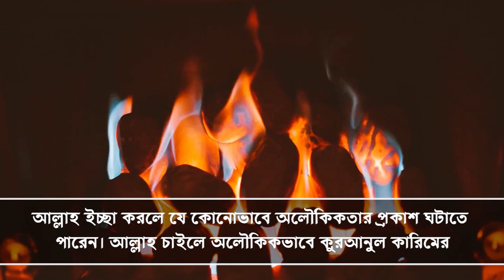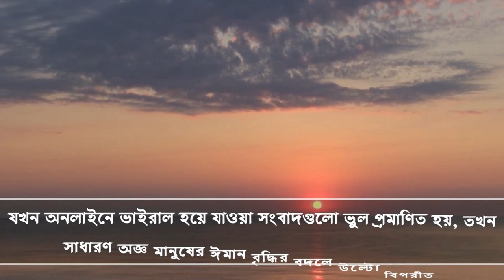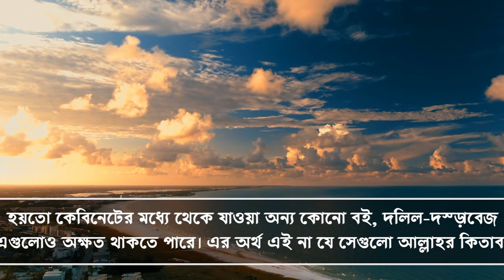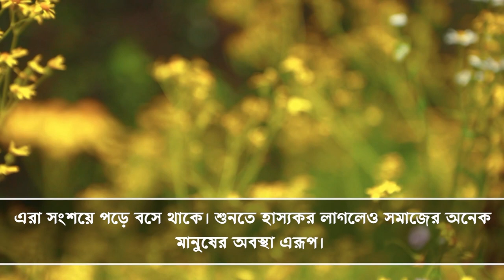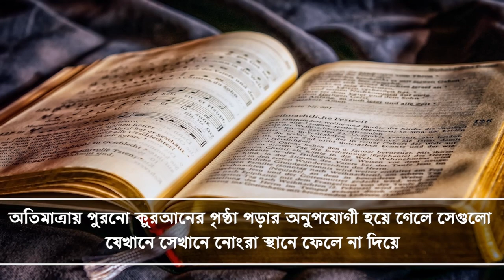কোরআন কেন আগুনে পুড়ে না মিলল বৈজ্ঞানিক ব্যাখ্যা ও প্রমান koran keno agune pure na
কোরআনের মোজেজা,
আল কুরআনের মোজেজা,
কোরআনের অলৌকিক মোজেজা
মুযেযা,
কুরআনের মুজিজা,
রাসূলের মুজিযা
অলোকিক,
অলৌকিক মুভি,
অলৌকিক ভূতের কাহিনী,
মা ফাতেমার অলৌকিক ঘটনা,
অলৌকিক ভিডিও,
অলৌকিক ভূতের গল্প,
অলৌকিক ভূতের ঘটনা,
অলৌকিকভাবে বেঁচে যাওয়া বাচ্চা,
অলৌকিক ভাবে শিশুর জন্ম,
অলৌকিক ঘটনার ভিডিও,
ভৌতিক অলৌকিক,
অলৌকিক মন্দির,
অলৌকিক শিশু ফাতেমা,
মুসা নবীর অলৌকিক ক্ষমতার,
অলৌকিক না লৌকিক নাটক,
অলৌকিক নাকি প্রাকৃতিক,
অলৌকিক নাটক,
মুসা নবীর অলৌকিক ঘটনা,
শিশু নবীর অলৌকিক ঘটনা,
অলৌকিক বিকেলের গল্প নাটক,
নবীর অলৌকিক ঘটনা গজল জীবনী,
বড় পীরের অলৌকিক ঘটনা,
এক অলৌকিক বিকেলের গল্প নাটক,
লৌকিক না অলৌকিক সিরিয়াল,
অলৌকিক পাথর,
প্রভু যীশুর অলৌকিক গল্প,
অলৌকিক শক্তি পাওয়ার মন্ত্র,
পুরীর অলৌকিক ঘটনা,
অলৌকিক শক্তি পাওয়ার আমল,
অলৌকিক মসজিদ,
অলৌকিক মুভি হিন্দি,
হিন্দু ধর্মের অলৌকিক ঘটনা,
অলৌকিক সাধু,
অলৌকিক শনিবার ভুতের,
অলৌকিক শক্তি পাওয়ার দোয়া,
অলৌকিক সত্য ঘটনা,
অলৌকিক সন্নিকর্ষ কাকে বলে,
অলৌকিক সাজেশন,
অলৌকিক সন্নিকর্ষ,
সাহাবীদের অলৌকিক ঘটনা,
অলৌকিক কর্তার সিং দুগ্গাল কার্টুন,
অলৌকিক হিন্দি মুভি,
হজের অলৌকিক ঘটনা,
অলৌকিক শনিবার সনি আট,
অলৌকিক মৃত্যু,
অলৌকিক রবিবার,
অলৌকিক মুভি বাংলা ডাবিং,
অলৌকিক মানুষ,
অলৌকিক মোরগ,
বগুড়া অলৌকিক মসজিদ,
কোরআনের অলৌকিক মোজেজা,
আধ্যাত্মিকতা,
অলৌকিক রহস্য,
বৃন্দাবনের নিধিবনের অলৌকিক রহস্য,
অলৌকিক শক্তি পাওয়ার উপায়,
সাধক অলৌকিক রহস্য,
সৌদি আরবের অলৌকিক রাস্তা,
রাসূলের জন্মের অলৌকিক ঘটনা,
নবী রাসূলদের অলৌকিক ঘটনা,
লৌকিক অলৌকিক,
লোকনাথ বাবার অলৌকিক ঘটনা,
অলৌকিক না লৌকিক,
জগন্নাথ দেবের অলৌকিক ঘটনা,
অলৌকিক না লৌকিক সিরিয়াল,
অলৌকিক ইসলামিক ঘটনা,
আকাশে অলৌকিক আলো,
লৌকিক ও অলৌকিক আড্ডা,
সাতক্ষীরা আকাশে অলৌকিক আলো,
আলাদিনের চেরাগের অলৌকিক শক্তি,
আকাশে অলৌকিক ঘটনা,
সৌদি আরবের অলৌকিক ঘটনা,
আল্লাহর অলৌকিক সাহায্য,
অলৌকিক ইটিভি বাংলা,
অলৌকিক আলো,
অলৌকিক ইঁদুর,
অলৌকিক ইস্টিমার,
ইসলামের কিছু অলৌকিক ঘটনা,
ইসলামিক অলৌকিক ভিডিও,
ইসলাম গ্রহণের অলৌকিক কাহিনী,
ইসলামিক অলৌকিক কাহিনী,
ইসলামের অলৌকিক কাহিনী,
অলৌকিক আলোর রহস্য,
ঈসা নবীর অলৌকিক ঘটনা,
অলৌকিক কিছু ঘটনা,
অলৌকিক শনিবার আহট,
অলৌকিক ঘটনা,
অলৌকিক শনিবার,
অলৌকিক মুভি জলসা মুভিজ,
অলৌকিক ঘটনা মুভি,
অলৌকিক,
অলৌকিক অতভুতুরে ভুতের গল্প অশরীরি আত্মা,
অলৌকিক অভিযান বাংলা মুভি,
অলৌকিক অভিযান,
আল্লাহর অলির অলৌকিক ঘটনা,
রাজকুমারী অলৌকিক অশ্রু,
আল্লাহর অলির অলৌকিক ঘটনা দেখুন,
লৌকিক না অলৌকিক,
অলৌকিক কাহিনী,
দ্বাদশ শ্রেণীর অলৌকিক,
কবরের অলৌকিক ঘটনা,
অলৌকিক ঘটনা দেখতে চাই,
অলৌকিক ঘটনা নিয়ে ওয়াজ,
অলৌকিক ঘটনা ভিডিও,
অলৌকিক ঘটনা ইসলামিক,
অলৌকিক ঘটনা ভুতের,
অলৌকিক ঘটনা জিন,
অলৌকিক ঘটনা মায়াজাল,
অলৌকিক ক্ষমতা,
অলৌকিক শক্তি,
অলৌকিক তামিল মুভি,
অলৌকিক দ্বাদশ শ্রেণী,
অলৌকিক দোয়া কবুলের গল্প,
দোয়া কবুলের অলৌকিক ঘটনা,
অলৌকিক কর্তার সিং দুগ্গাল mcq,
অলৌকিক কলকাতা মুভি,
অলৌকিক প্রশ্ন উত্তর,
অলৌকিক ঘটনার ওয়াজ,
উপহারের অলৌকিক ঘটনা গোপাল,
এক অলৌকিক বিকেলের গল্প,
একটি অলৌকিক বিকেলের নাটক,
অলৌকিক ওয়াজ,
অলৌকিক ঘটনা ওয়াজ,
ওলীদের অলৌকিক ঘটনা,
অলৌকিক কুরআন,
আল্লাহর ওলীদের অলৌকিক ঘটনা,
অলৌকিক কর্তার সিং দুগ্গাল,
অলৌকিক কাটুন,
অলৌকিক কার্টুন,
অলৌকিক কবিতা
কোরআন আগুনে পুড়ে না,
কোরআন ও বিজ্ঞান,
আগুনে পুড়ে গেলে করণীয়,
আগুনে পুড়ে